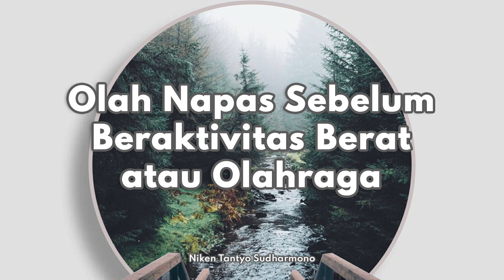Sebelum Olahraga dan Beraktivitas Berat, Lakukan Olah Napas ini!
Dalam situasi sekarang ini kita harus banyak berolahraga agar imun kuat. Nah sebelum teman niken di rumah melakukan olahraga, baiknya dilakukan dulu teknik pengolahan napas dan pemanasan agar tidak terjadi cedera otot. Bersama Niken Tantyo Sudharmono, yuk ambil posisi nyaman untuk mengolah napas dan perlahan ikuti instruksinya

Be beauty, be healthy, be stronger and be successful with Niken Tantyo Sudharmono ❤️❤️❤️